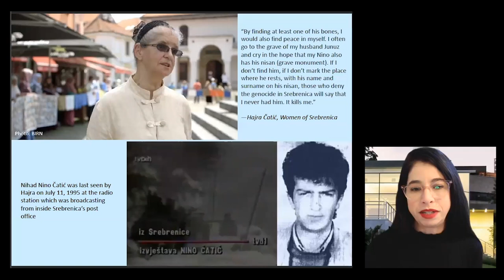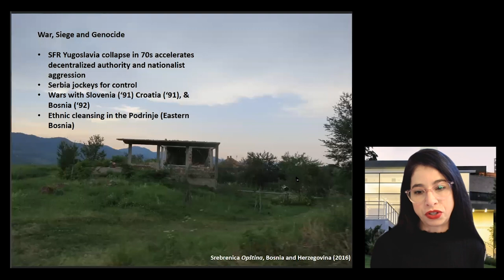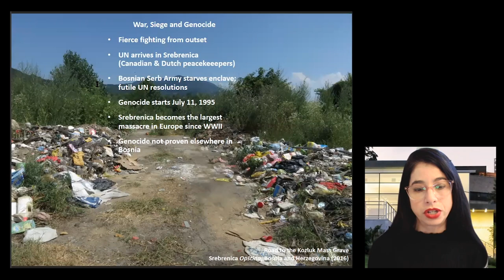Narrating Srebrenica: Conducting Oral Histories with Genocide Survivors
In the hills of eastern Bosnia and Herzegovina sits the small town of Srebrenica–once known for silver mines and health spas, now infamous for the genocide that occurred there during the Bosnian War. In July 1995, the Bosnian Serb Army captured and murdered over 8,000 Muslim men and boys, while forcibly bussing the women and girls away from the enclave. Twenty-six years later, many of Srebrenica’s surviving men and women continue to wrestle with coming forward to talk about their harrowing experiences. This conversation focuses on the practical, ethical, and gendered challenges involved in conducting oral history interviews with and obtaining consent from genocide survivors. Featuring the authors of "Voices from Srebrenica: Survivor Narratives of the Bosnian Genocide" (McFarland & Company, 2021), Hasan Hasanović, Head of the Oral History Project at the Srebrenica Genocide Memorial and himself a genocide survivor and Ann Petrila, Professor of the Practice and Coordinator of Global Initiatives at the University of Denver’s Graduate School of Social Work, as well as Selma Leydesdorff, Professor of Oral History and Culture at the University of Amsterdam and author of "Surviving the Bosnian Genocide: The Women of Srebrenica Speak" (Indiana University Press, 2011). This event was co-sponsored by the Harriman Institute at Columbia University; the Sam and Frances Fried Holocaust and Genocide Academy at the University of Nebraska at Omaha; the Center for the Study of Genocide & Human Rights at Rutgers University; the Holocaust, Genocide and Interfaith Education Center at Manhattan College; and the Nancy & David Wolf Holocaust and Humanity Center.

The Harriet and Kenneth Kupferberg Holocaust Center (KHC) hosts a range of programs about Holocaust memory and its ongoing impact across, as well as relevancy to, societies around the world through annual commemorations, special events, student-focused initiatives, our National Endowment for the Humanities (NEH) colloquia series, and lectures about our originally researched exhibitions. For more information about the KHC, please